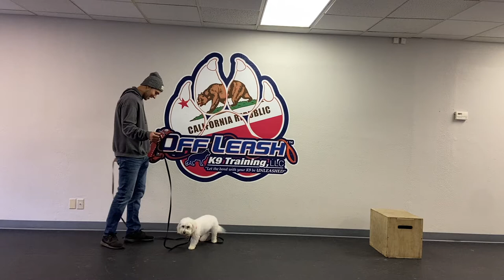3 1/2 Year Old Coton de Tulear "Gabi" | Bay Area Dog Trainers